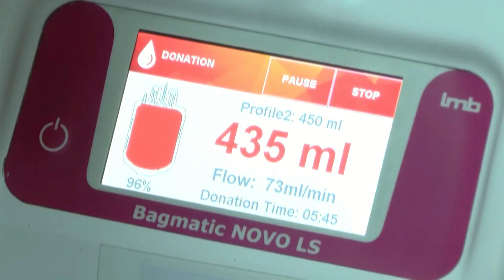Добровољно давање крви Пландиште 2022